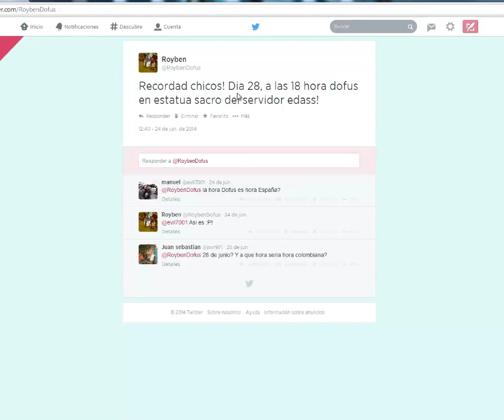[Serie] Las aventura de Roybensito #2 - Desorden